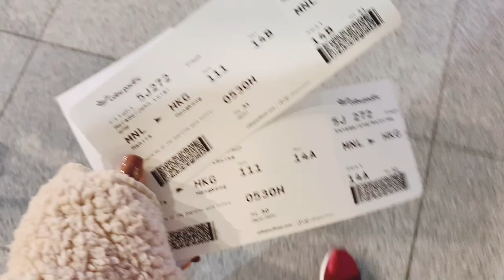HONG KONG PART 1 | Kathleen Sanggalang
Hi everyone! My name is Kathleen Sanggalang. I'm 23 years old and currently based in Doha, Qatar. I work as a flight attendant for an international airline, loves makeup and shopping hauls. Pls do support me as I continue my passion for vlogging. I created my old channel way back 2015 but I lost track so this is a fresh new start. Well, hopefully I will be able to share my beautiful journey with y'll. 💖 Cheers. 🥂

This was our first out of trip together last January 2018.  Watch out for the part 2 vlog. Thank you s much for watching. :)